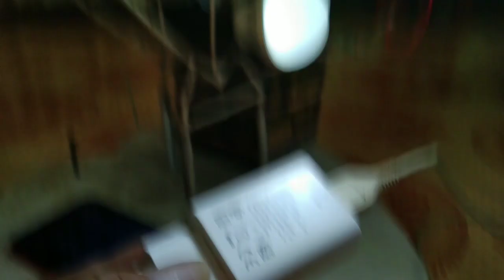first UPDATE Rangkaian Elektronika : INVERTER ⏩ Power Supply Charger Lampu Amplifier, DLL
tunggu update berikutnya karena ada sesuatu